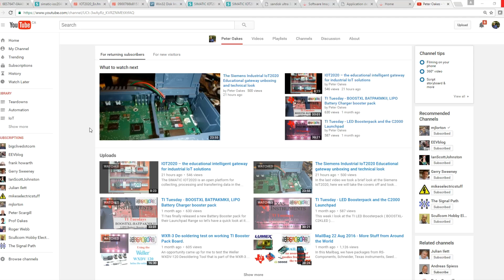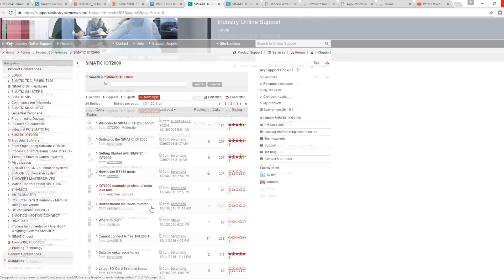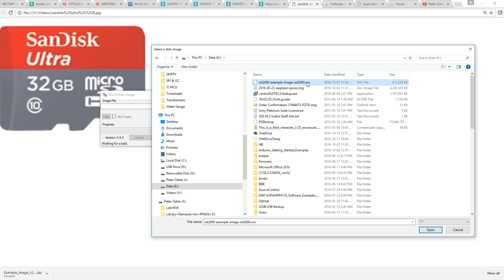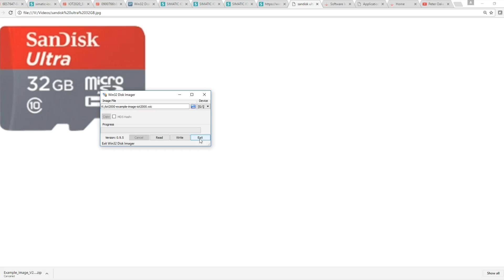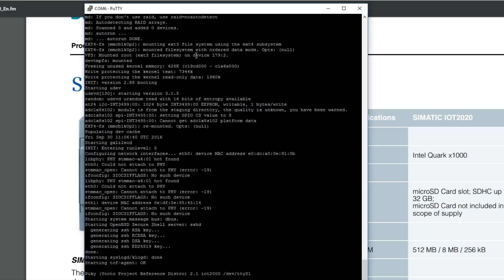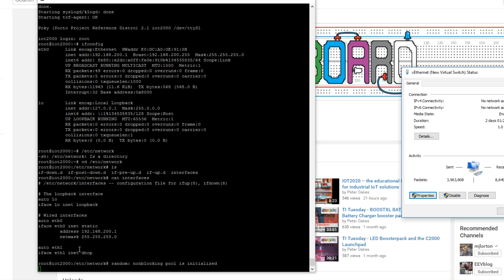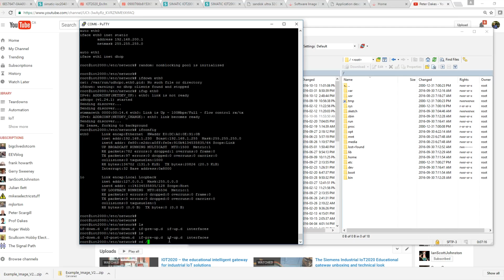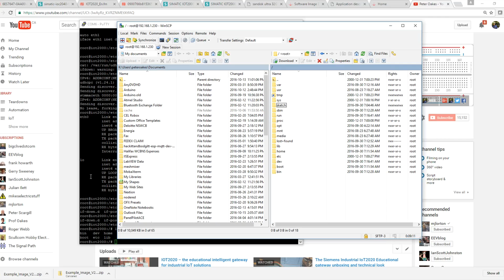SIMATIC IOT2020 - Create SD Card Boot Image and Configure Network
You have your SIMATIC IoT2020 from RS Components, but how do you get your Linux OS up and running on your network?, it defaults to 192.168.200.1 and this may not be your network range!!!

In this video I will take you through downloading the image from Siemens and burning it to a microSD card. I then show you how to configure the network settings for your environment.